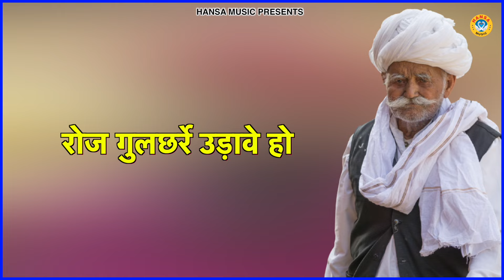2024 की सबसे धुँआधाड रागनी \\Desi Ragni \\ Haryanvi Ragni \\ Ragni \\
HM 11460
► Album \Song  :-  तू घनी चटोरी नार

► Singer :-  Teena | Neetu

►Editor :- Shiv Kumar

► Lyrics :- Devendra

► Genre :- Haryanvi

               Label / Company

►Owner \ Director : Lokman Verma